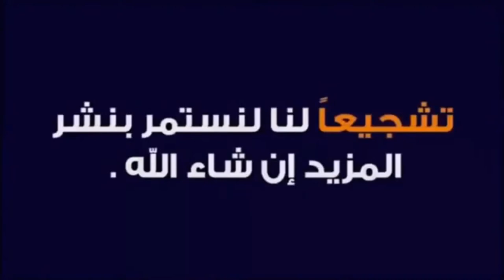غرفة أطفال مودرن